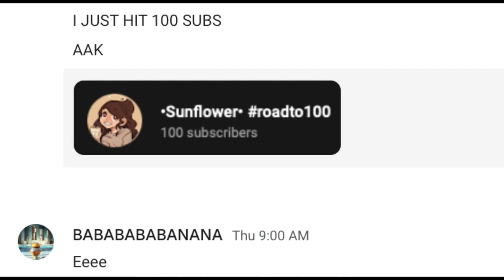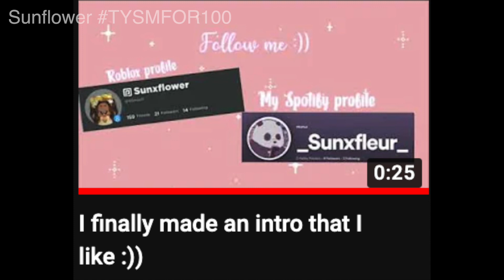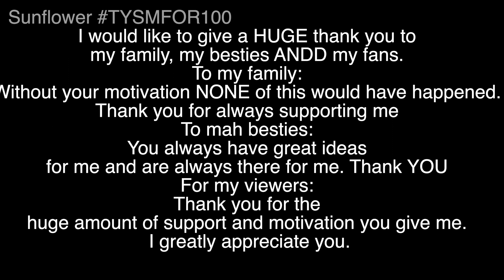THANK YOU SO MUCH FOR 100+ SUBS! (read description please!)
For the first part of the video the audio got monitized so I had to quickly add some free lame audio from the YouTube library :’(

This has been a dream of mine for sooo long. I’m so happy I finally get to look at my channel and see over 100 subscribers. You all are amazing. I promise to make a reacting to my first video well video tomorrow and hopefully upload it tomorrow too. This is a dream come true. Who would have thought that at my age (not telling you just YET) I would be making videos for over 100 amazing people. I love you so much.